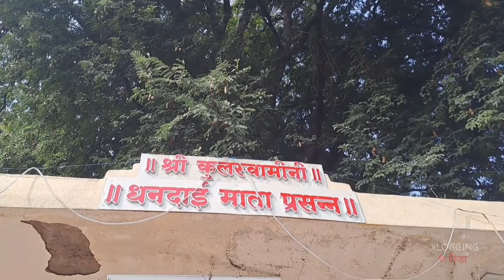मी Shoot केलेले माझ्या काकांचे लग्न | Khandeshi wedding| khandesh| indianwedding #2023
Nilesh🤵‍♂ Weds Archana👰
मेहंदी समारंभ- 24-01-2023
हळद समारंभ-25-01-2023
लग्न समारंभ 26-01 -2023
 ठिकाण- ढोली तालुका-पारोळा जिल्हा-जळगाव

सदर वीडोयो कोणीही DOWNLOAD करुन UPLOAD करु नये नाहीतर त्यांच्यावर कायदेशीर रित्या कारवाई करण्यात येईल.

कृपया हा विडीयो पुर्ण पहा Like करा Share करा अणि माझ्या Youtube Channel ला सबस्क्राईब करा ❤🙏

KHANDESHI WEDDING
INDIAN WEDDING
WEDDING VIDEOS
MARRAIGE RITUALS
HINDU WEDDING
WEDDING DANCE
DANCE VIDEO
MEMORABLE MOMENTS
INDIAN BRIDE
kHANDESHI DANCE
DANCE VIDEOS
MARRAIGE FUN
MARATHI WEDDING
WEDDING VIDEO
KHANDESHI LAGN
KHANDESHI MARRIAGE
KHANDESHI BAND
KHANDESHI VIDEO
KHANDESHI VIDEOS
INDIAN WEDDING RITUALS
khandeshi haladi dance,
khandeshi haldi dance,
khandeshi haldi dance dhule,
khandeshi haldi dance video,
khandeshi haldi dance jalgaon,
khandeshi haldi dance band,
khandeshi haldi dance pavri,
khandeshi haldi dance new,
khandeshi haldi dance shorts,
khandeshi haldi dance 2023,
khandeshi haldi dance dj,
khandeshi haldi dance night,
ahirani haldi dance video,
khandeshi haldi song dance,
khandeshi wedding haldi dance band,
khandeshi wedding dance haldi,
khandeshi haldi couple dance,
haldi dance performance khandeshi,
haldi dance ahirani song,
haldi dance in khandesh,
khandeshi lagin haldi dance,
haldi dance marathi khandeshi,
kar man lagan haldi dance,
khandeshi wedding haldi dance new,
haldi dance khandeshi song,
khandeshi haldi night dance,
ahirani khandeshi wedding dance,
ahirani dance haldi,
khandeshi haldi video dance,
ahirani wedding haldi dance,
khandeshi haldi dance sambal,
khandeshi wedding haldi dance,
khandeshi wedding haldi dance 2022,
khandeshi dance in haldi,
khandeshi wedding dance new,
haldi khandeshi dance,
khandeshi wedding song dance
INDIAN WEDDING 2024
WEDDING RITUALS 2024
INDIAN WEDDING RITUALS
AHIRANI WEDDING DANCE
KHANDESHI WEDDING DANCE VIDEOS
TRENDING WEDDING VIDEOS
WEDDING SPECIAL VIDEOS